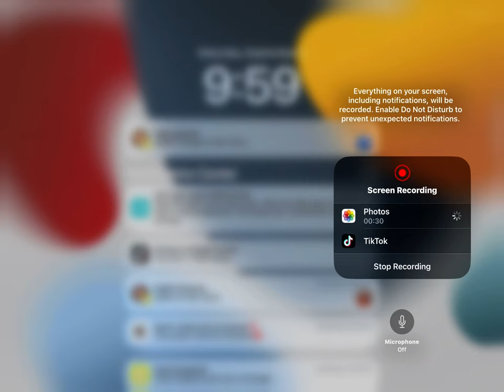September 2, 2023